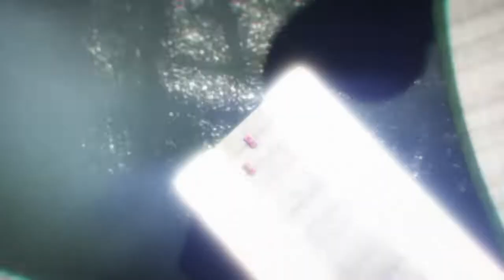GTA 5 Funny moments: Nothing better then the hub and GUAB.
I had a lot of fun making this video, thank you guys for watching.